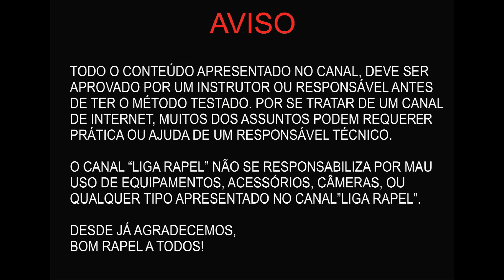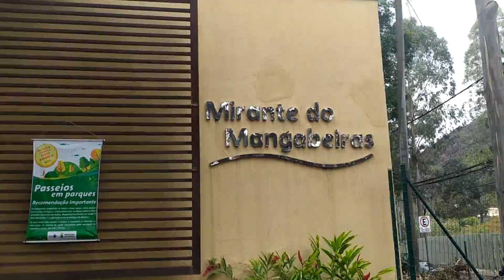800m! Liga Rapel na Tirolesa BH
Coleção exclusiva de livros de rapel . . Fala galera, desta vez não tem rapel nem canionismo, tem muita tirolesa! Fomos na Tirolesa BH ao convite de nosso amigo Diego Morais Eu e Beth brincamos na Tirolesa e curtimos um dia de aventura rodeado de boas pessoas! Confira como foi essa aventura!
Site da Tirolesa BH: tirolesabhcombr

Não deixe de se inscrever no youtube, ajude nosso trabalho a crescer e receba nossas atualizações assim que são postadas:
GRATIDÃO!